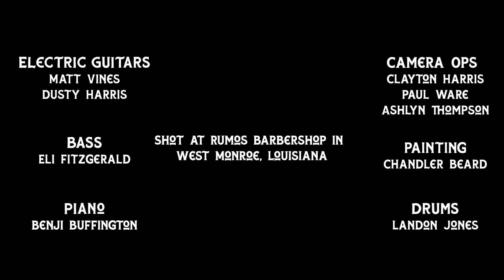Armor (Live at Rumo's)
"Armor" by Jackson Taylor performed at Rumo's Barbershop.

Audio Produced and Mixed by Russell Moore
Video Produced by Casey Newcomer
Lyrics (Written by Jackson Taylor):

“I lock the doors,
And board the windows of my heart,
When I see the King coming my way.

I wear my armor
made of sin and bitter shame,
Take my weapons, dry my tears, hide my face.

I spent my life
building walls around my scars,
I’ve found no doctor, no healer for my heart.

And here you come,
All at once to knock it down,
With no key, the King has come in my house.

You come,
You knock everything down.

All my walls
And all my armor
Is nothing in the wake of your love
All my weapons
Mean nothing to me
Now that I have seen your love.

You help me up,
From the cold floor of my heart,
Set a table, and you show me your scars.

You tell me of light,
And of the hill where you died,
Lead me past the grave and on to new life.

You stay,
And you build a home.

No armies, of men or mountains,
Could ever keep our hearts from you.
Nothing on Heaven or earth,
Or Hell below could end His pursuit.
Even death is just a shadow,
That the risen King walks through,
Nothing I could build,
Could ever keep my heart from you.